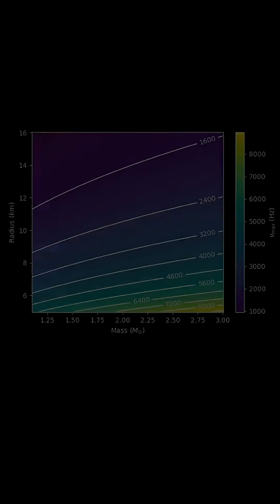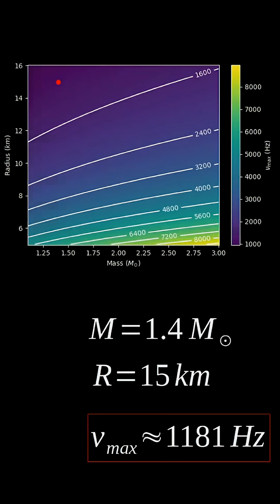How Fast Can Pulsars Spin? - Theoretically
Here's a quick oversimplification of how to estimate how fast pulsars can spin.